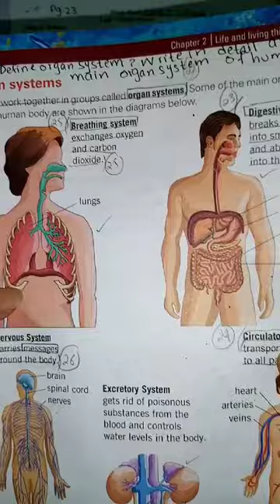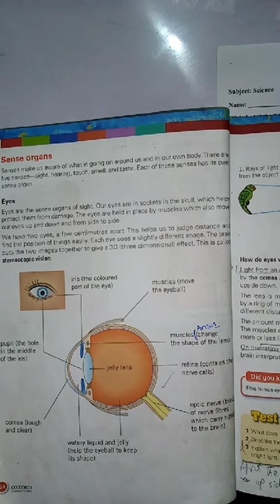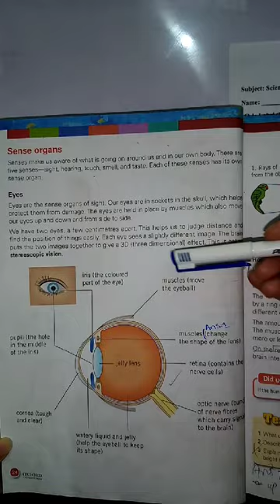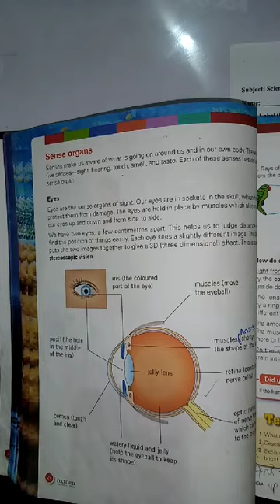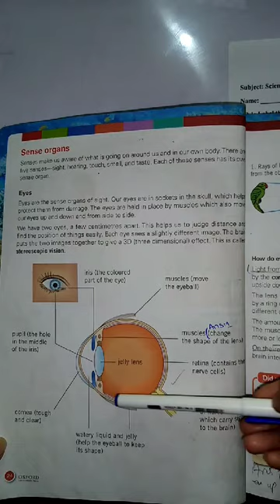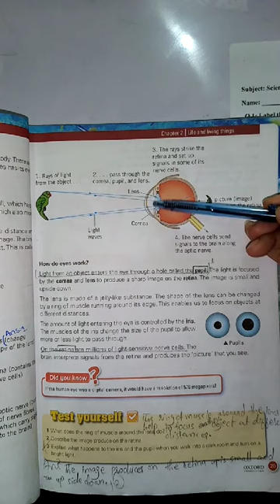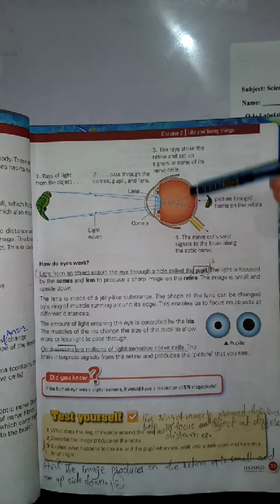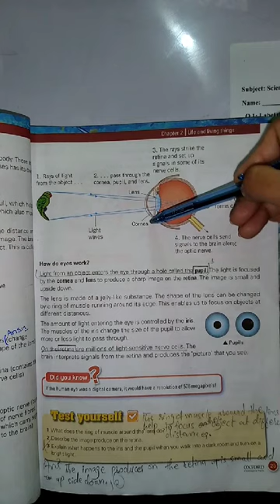CLASS 6 Science Lecture 5 part 2